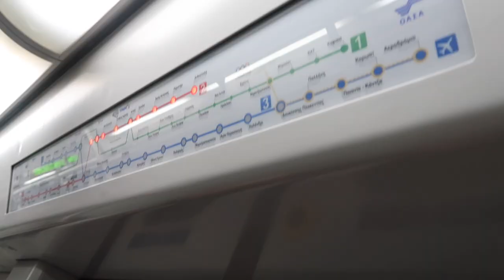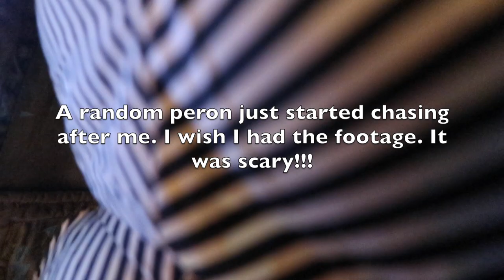Where I Have Been | Greece Vlog | Athens | Thenjiwe Unplugged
In this video I explain why I have been quiet on YouTube and I also share my Greece trip. I traveled to Athens in Greece for the first time with fellow African comedians / Laugh technicians Toastemasta, PapaB and MCOJB
for a comedy show.